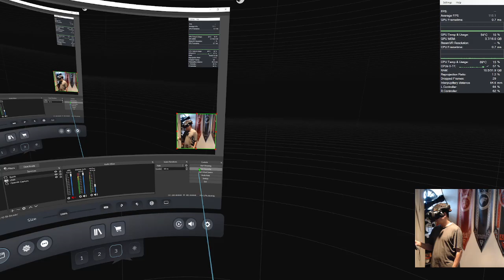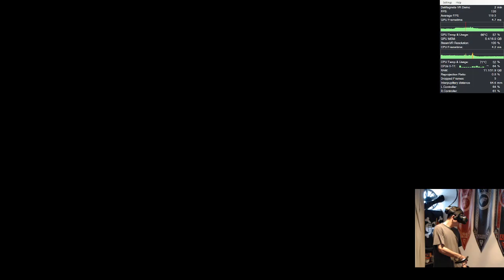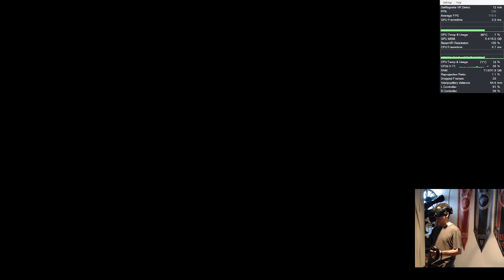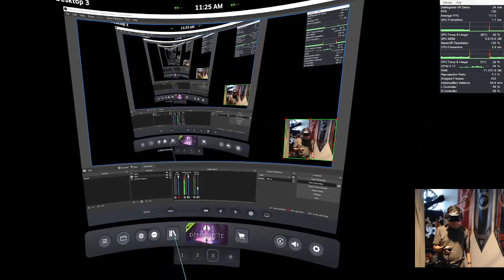DeMagnete DEMO - VrFest 2022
In this video i played all the levels included in the demo.

No editing just me trying out the game

Pc Specs: R5 3600/6950xt / 32gb / Valve Index

Wands an knuckles Working.

A series of rooms where you have to push buttons with magnetic cubes.

Your arms can attract or repel magnetic cubes, which in turn also can repel or attract other similar colored cubes after they "settled", they arent magnetic while being handled.

Overall demo Score 7/10 Feels polished, all the puzzles work as intended, i think it gives a good taste of the full game, worth to consider if you like puzzle games.